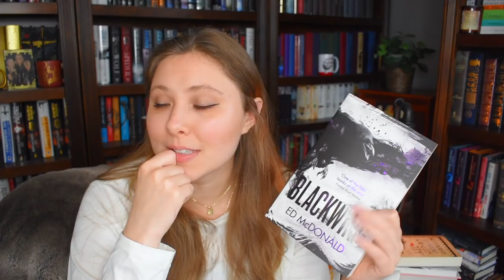First Law Readalikes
WISH LIST

KAZ WISHLIST

BOOKISH MUGS!
LLIBRARY15